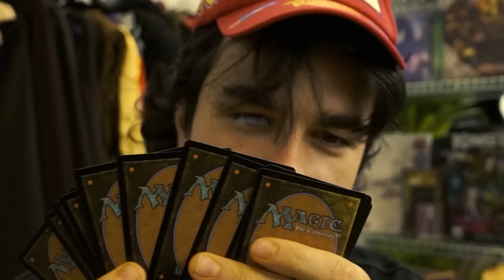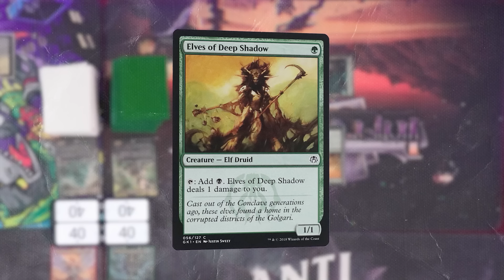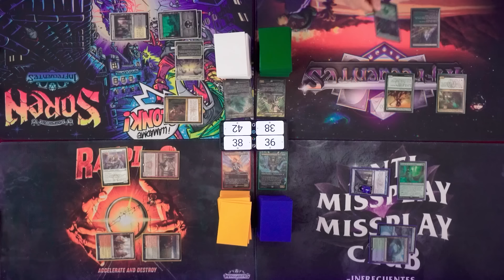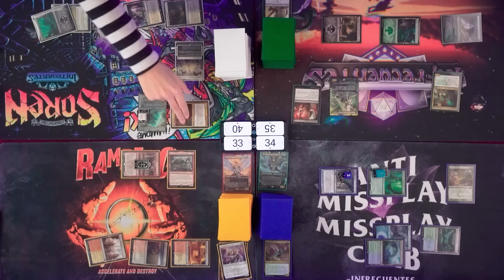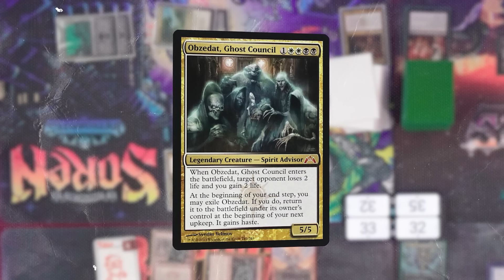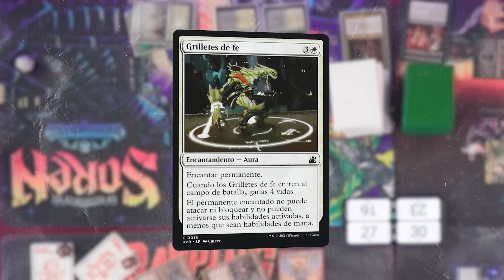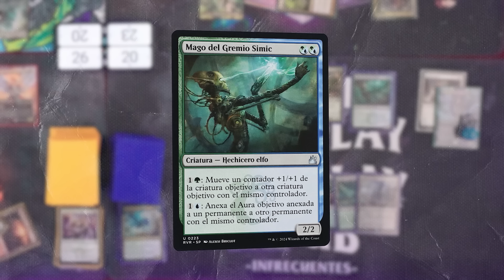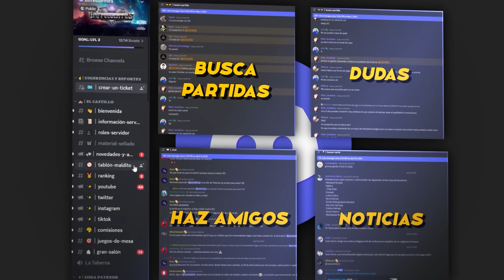COMMANDER ep.29 | Ravnica Remasterizada con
Ya está a la venta la colección Dungeons & Dragons Adventurer de la Editorial Salvat.

00:00 Huele a nostalgia
00:40 Intro
02:29 Los Comandantes y el invitado
04:35 D&D Adventurer
06:19 Inicio de partida
07:54 Turno 1
11:33 Turno 2
16:31 Turno 3
24:47 Turno 4
35:55 Turno 5
48:13 Turno final
01:02:06 Cierre partida
01:04:38 Despedida

Para la protección de vuestras cartas nosotros os recomendamos ULTIMATE GUARD▶️